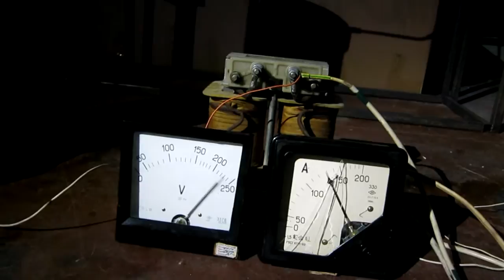2x140kV jacobs ladder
USSR old transformers 1968
140kV 2kVa